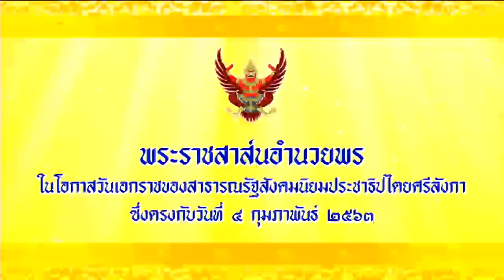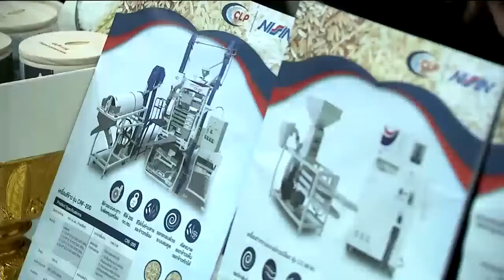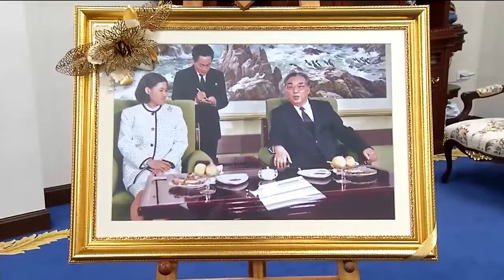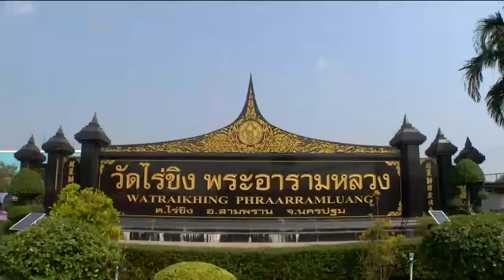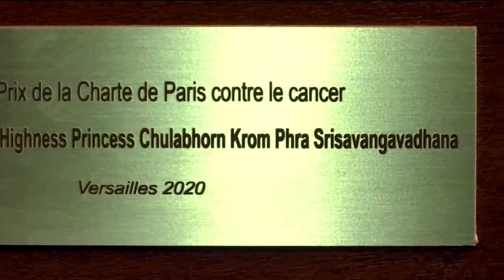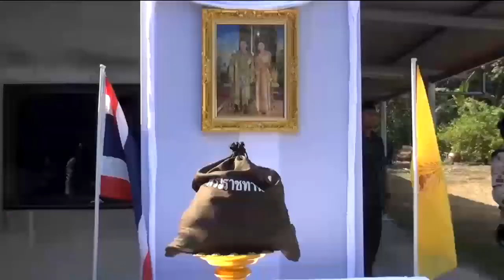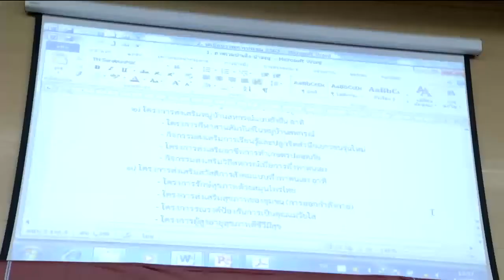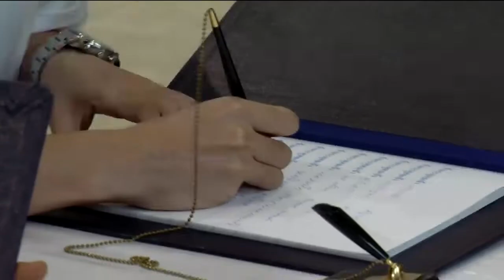ข่าวในพระราชสำนัก 4 ก.พ. 63